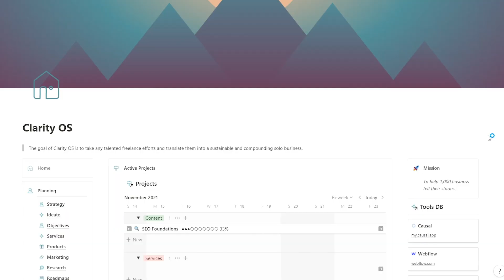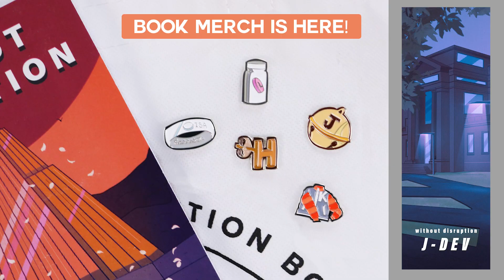Messaging Strategies to Make Clients Respond & Reduce Cancellation Rates!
Clients ghost me all the time, leaving me with unanswered questions and massive frustration. These tips make them reply so that you can get paid! ⬇️⬇️⬇️

⭐️ VIDEO SPONSOR - try Clarity OS by Landmark Labs and save 50% with the code CARRIE50

This video is all about communication strategies, digital communication, working online, how to work online, freelance communication, client management, client relationship management, client retention strategies, how to manage clients, how to message clients, digital customer service, online customer service, order communication, fiverr order tips, fiverr tips, fiverr strategies, fiverr tips and tricks, how to improve your communication online, boost online communication, how to speak with clients, how to improve order communication, how to deal with unresponsive buyers, how to encourage non responsive buyers, what to do if your client won't reply, how to increase replies, how to increase message conversion rates, how to get more replies, how to get more orders on fiverr, how communication ratings impact fiverr SEO, client management tips, communication tools for freelancers, messaging tools for freelancers, and more.

Learn how to make money online and work from home as a freelance copywriter like me! Whether you're building a freelance copywriting business or selling another skill online, freelance platforms like Fiverr are changing the future of work. Now you can monetize your talent and learn how to work from home. Freelance copywriting on Fiverr is my absolute dream job - hands down. Every Freelance Friday, I share freelancing tips, freelance advice, advice for freelancers, Fiverr tips, Fiverr advice, advice for Fiverr sellers, Fiverr business tips, and a look inside my freelance lifestyle as a solopreneur business copywriter. It's a blast!